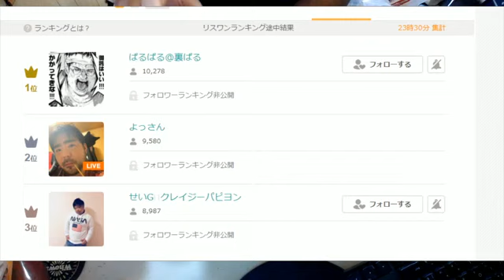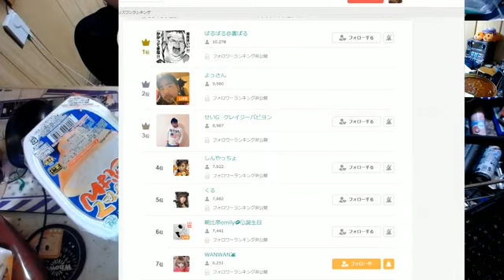【パルパルへ一言】よっさん‼パルパルにリスワンを譲る‼